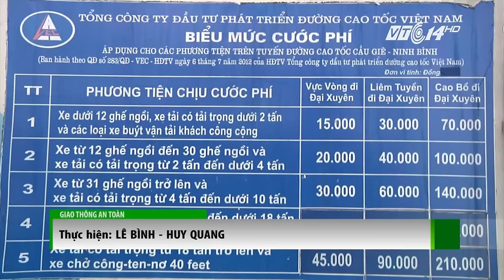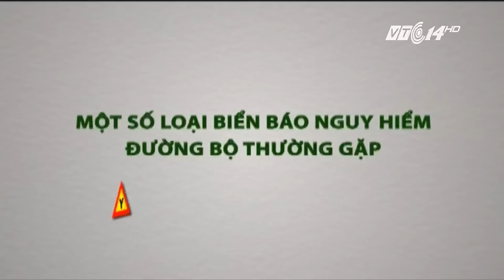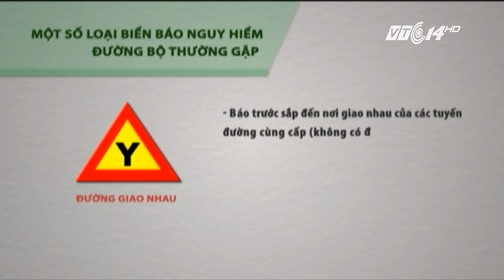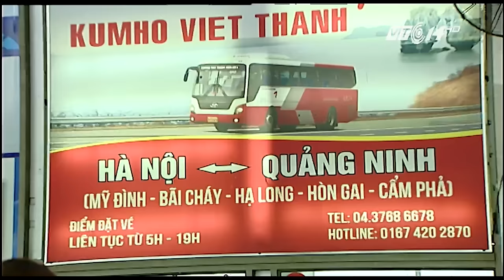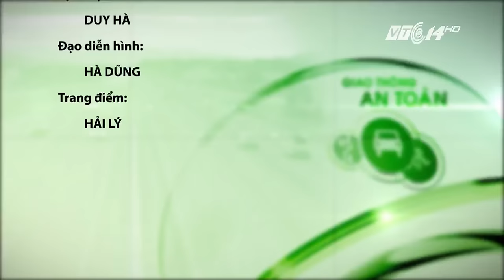(VTC14)_Giao thông an toàn ngày 30.04.2016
(VTC14) - Chương trình có nội dung chính sau:
- Nghệ An: 4 ôtô lật trên đường, cả chục người gặp nạn.
- Chính thức bác đề xuất tăng phí cao tốc Cầu Giẽ - Ninh Bình.
- Khai trương tuyến buýt chất lượng cao ga Hà Nội - sân bay Nội Bài.
Không nhồi nhét không phải xe khách dịp nghỉ lễ.